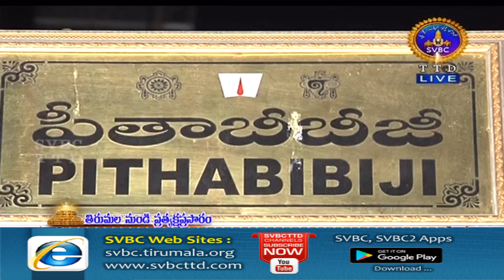శ్రీవారి కొలువు | Srivari Koluvu | 30-10-19 | SVBC TTD